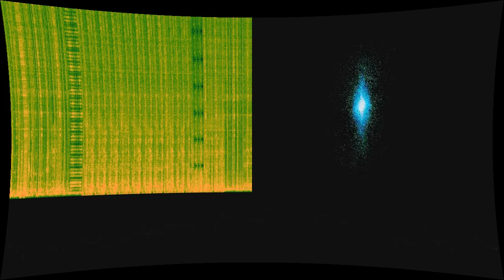Don't Tickle Me (feat. Benadiction)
“Don't Tickle Me (feat. Benadiction)” by Captive Portal